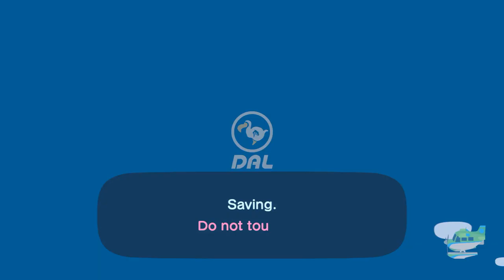I Visit My Best Friend Allene At Her island For Hula, Festivale & Mermaid Dancing (37th Time)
At Night, I Went To Visit My Best Friend  @allenelukito6373  At Her island For Hula Dancing, Festivale Dancing In Their Hula Forms, Mermaid Dancing, Having Coffee Together & Cuddles Again Before Preparing For Bed.